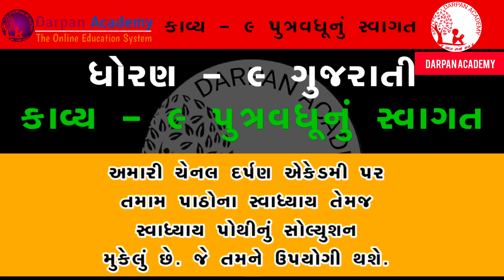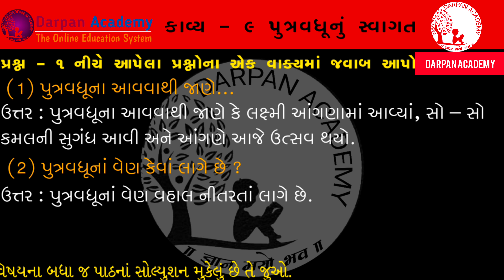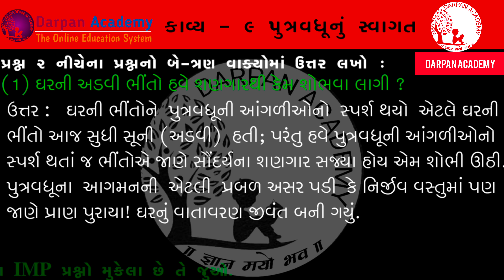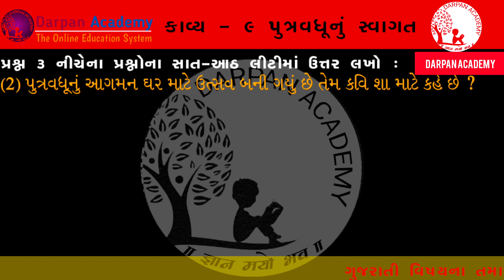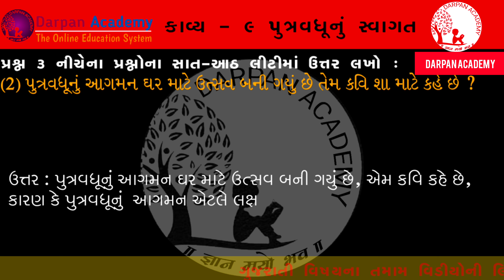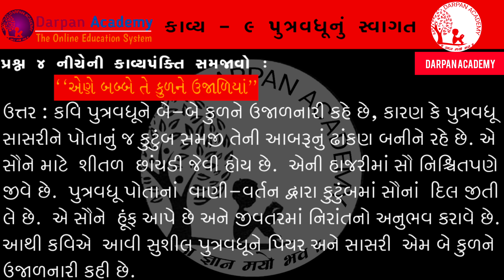Std 9 KAVYA 9 PUTRAVDHUNU SVAGAT SWADHYAY | ધોરણ ૯ કાવ્ય ૯ પુત્રવધૂનું સ્વાગત | Gujarati CH 9 std9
Std KAVYA 9 PUTRAVDHUNU SVAGAT SWADHYAY  | ધોરણ ૯ કાવ્ય ૯ પુત્રવધૂનું સ્વાગત  | Gujarati CH 9 std9

Putravdhunu Svagat
Gujarati Swadhyay
Dhoran 9 Gujarati swadhyay Kavya 9 Putravdhunu Swagat
Std 9 Kavya 9 Putravdhunu Svagat
Dhoran 9 Gujarati Svadhyaypothi